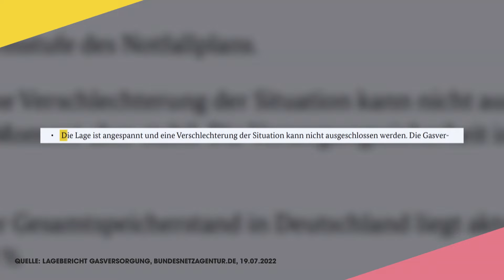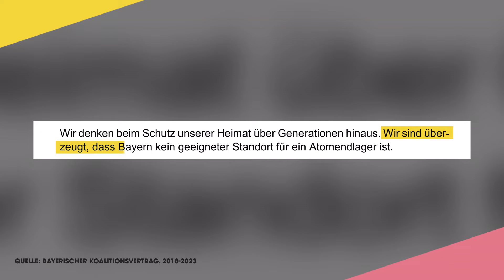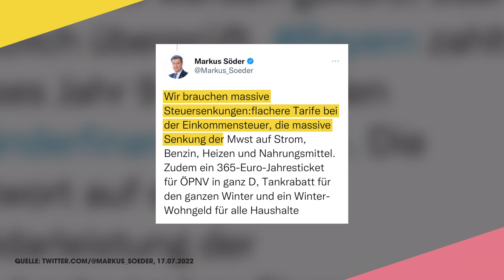Hasst die Ampel wirklich Bayern?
Markus Söder (CSU) ist ganz schön sauer auf die Ampel (SPD, Grüne, FDP). Bayerns Ministerpräsident ist der Meinung, die Bundesregierung um Bundeskanzler Olaf Scholz, Wirtschaftsminister Robert Habeck und Finanzminister Christian Lindner vernachlässige sein Bundesland. Dabei steckt auch Bayern gerade mitten in der Krise: Aus Putins Russland kommt immer weniger Gas – und in Bayern gibt’s kaum Alternativen. Aber wie viel ist da dran? Oder ist alles nur reiner Populismus? Wir haben es für euch analysiert.

Darum geht es:

00:00 Intro: Bayern-Bashing?
01:29 Bayerischer Machtverlust
05:51 Wo Söder einen Punkt hat
10:51 Reiner Populismus?
14:52 Fazit

Uns gibt es auch auf Instagram und Facebook Schaut gerne vorbei!

YEAH! Wir gehören auch zu funk. Schaut da mal rein